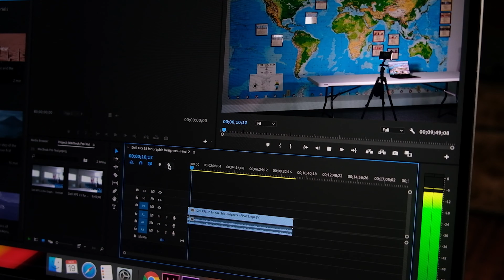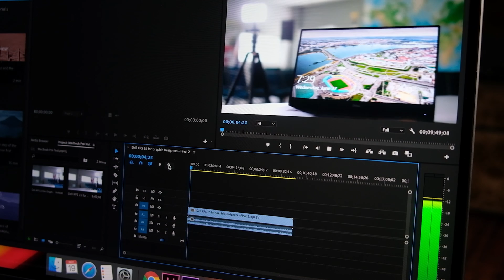16-inch Macbook Pro i7 Vs i9 Macbook Pro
In this video, I am putting head to head the 16 inch i7 Macbook Pro Vs the i9 Macbook Pro to see which model you should purchase for your needs.

►►► 16in Macbook Pro - i7 - Commission Earned)
►►► 16in Macbook Pro - i9 - Commission Earned)

The results may surprise you. When I first put these two processors head to head I expected a far bigger difference between the i7 and the i9, but due to certain parameters (discussed in the video it makes more sense to me now.

I had some people from the Ben G Kaiser Crew request this video, so here it goes!

This is the head to head battle between the 16-inch i7 Macbook Pro Vs i9 Macbook Pro.